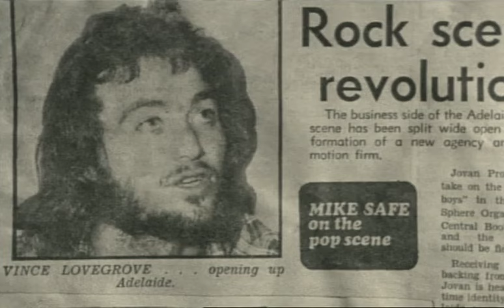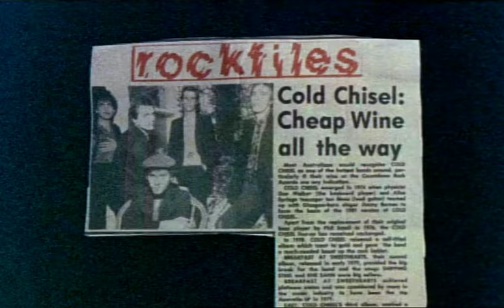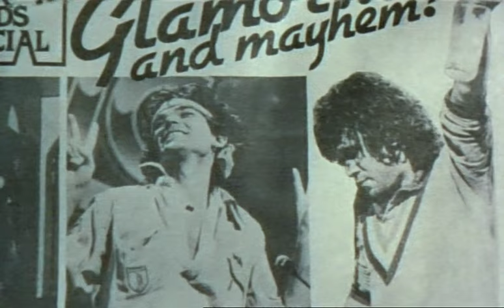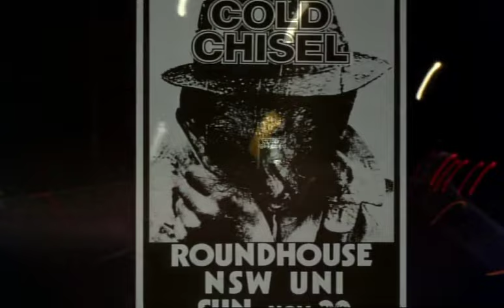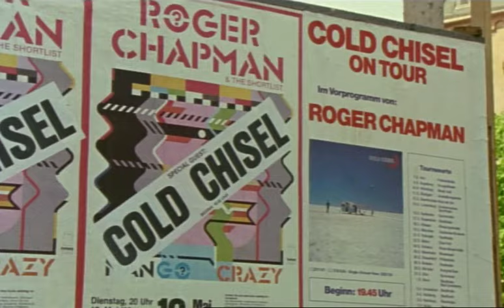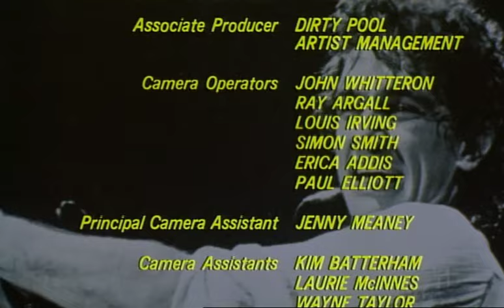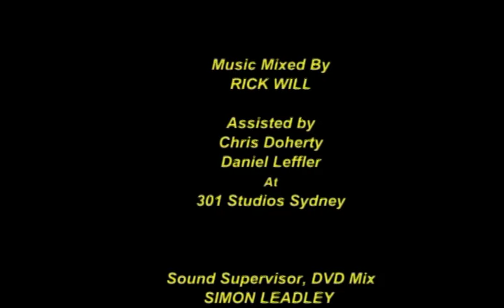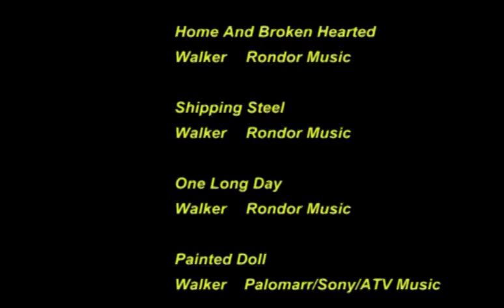Cold Chisel - The Last stand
Cold Chisel, Last Stand, concert, 1983
Last Stand is a documentary film of the final concert appearances by Australian rock band, Cold Chisel, prior to their first disbandment. It was filmed on 13 and 15 December 1983 at the Sydney Entertainment Centre and released to cinemas in July 1984. It featured the group performing two of the four final concerts of their national Last Stand Tour, from 12 to 15 December 1983.  It is interspersed with short interviews from members of the band, their managers, audience members and Midnight Oil front man, Peter Garrett